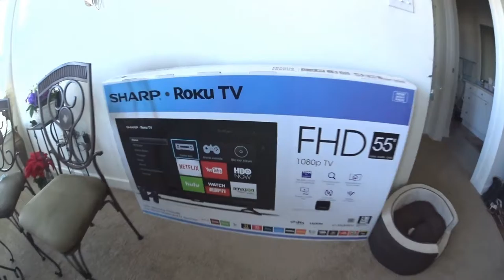JSAdventure #274 - Boardgame Day at Cafe and Helene & Liz's with Kingston (無字幕)